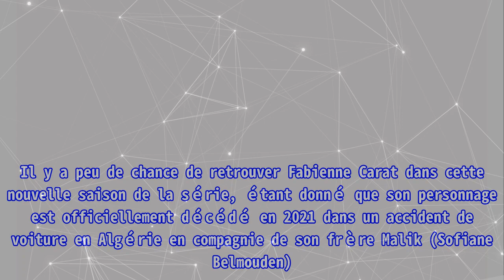"C'était violent..." : Fabienne Carat évoque les préjugés virulents d'une de ses proches sur son m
"C'était violent..." : Fabienne Carat évoque les préjugés virulents d'une de ses proches sur son m Thank BUY Révélée dans Plus belle la vie en 2005, Fabienne Carat est revenue sur ses débuts de comédienne dans la série phare de France 3 dans une interview accordée à nos confrères de Télé-Loisirs. Une vocation qui au départ n’a pas été apprécié par tous les membres de sa famille, en particulier par sa grand-mère qui à l’époque a exprimé son désaccord de façon virulente. « À l'époque où je suis partie à Paris, ma grand-mère associait le métier de comédienne à celui de prostituée, donc c'était assez violent" raconte l’actrice. À lire également “Je pensais renoncer” : Fabienne Carat se livre sur sa grossesse qui a mis fin à sa relation avec son ex Un souvenir qui a marqué l’interprète de Samia Nassri qui a toutefois pu compter sur le soutien et « la confiance » de ses parents. « Je sais qu'il y a beaucoup de postulants et peu d'élus dans son métier. Toute la fam